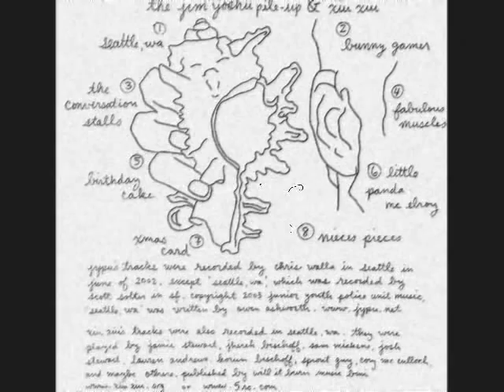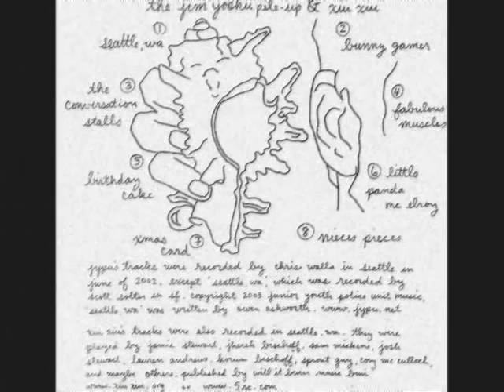The Jim Yoshii Pile-Up - Seattle,WA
It's always tight at the end of the month
Until that check comes, there's nothing for lunch
I'm sick of all my stuff being half-way broke

Too tired to pretend that I'm not sick of all my friends
Some days I'm sorry that I ever moved here
Some days I think about moving back in with my folks

Some days I think about moving up north, where rent is cheaper and I can have a house and porch

to watch the rain
walk out in the rain
stand under the rain

and let Seattle wash me